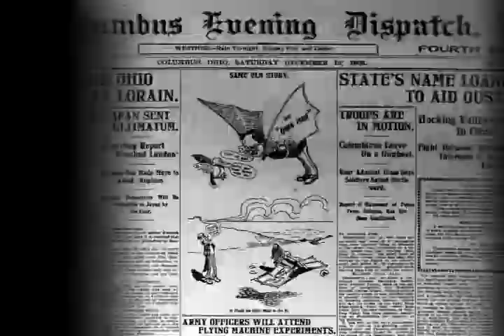Death Row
Death Row tour at Chillicothe Correctional Institution